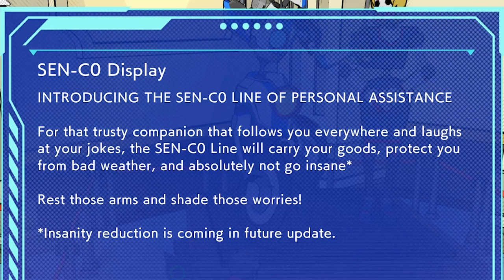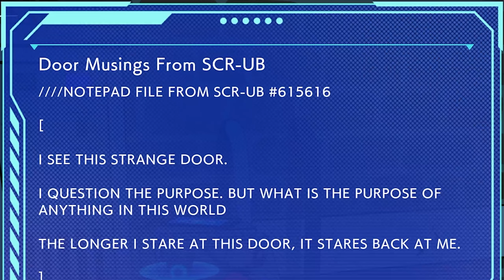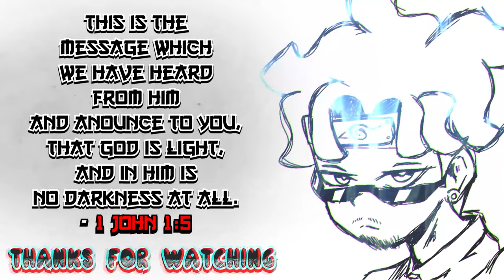HiFi RUSH: CHAI VS MIMOSA ( I CRASHED HER PERFORMANCE LOL )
This is Part 4 of my HiFi Rush playthrough, Chai Vs Mimosa was such a good boss fight. HiFi Rush is a FIRE fighting rhythm game!